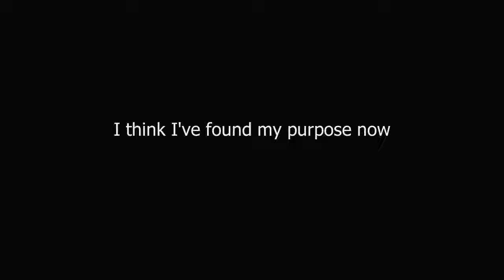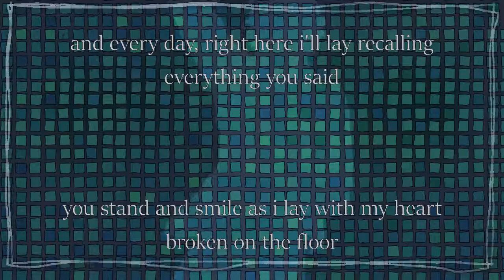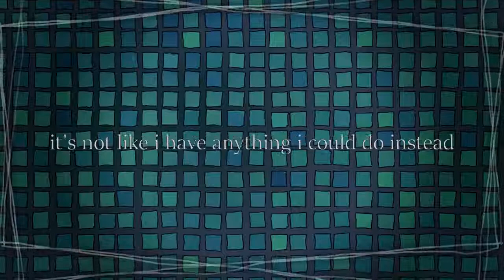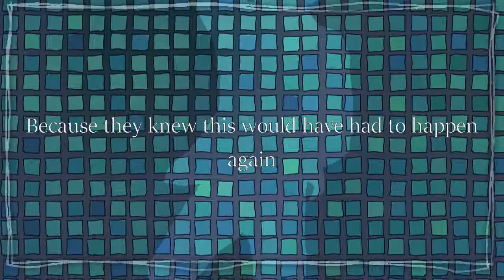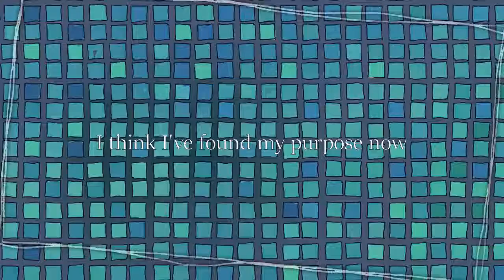Pumpkin Head, Vane - 8AM [UTAU カバー] ミナライモナ, 赤嶺秀吉, J-LYN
It's 8AM and my project crashed again

When I first heard this song I played it on repeat probably   too much but it's catchy as hell and I immediately wanted to do a cover so. uh. I did :)

I'm not sure whether to like or hate the video I made for this. It's more ambitious than anything I've ever really done, and it was really just copying the original video, but I don't usually put this much effort into videos. But I really think I bit off more than I could chew. I had to render it like 10 times so it's staying how it is at this point. The main thing I got out of making a video for this is that I can't use Shotcut anymore because it sucks.

All the credits should be in the video, but just in case they're not:
Hideyoshi Akamine belongs to vocatart
Mona Minarai belongs to MimsyCola
J-LYN belongs to me